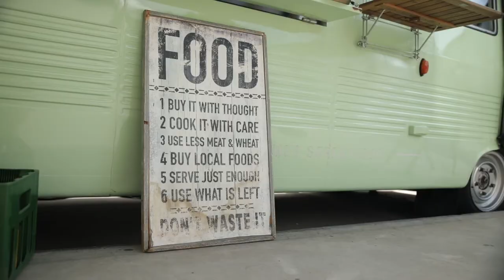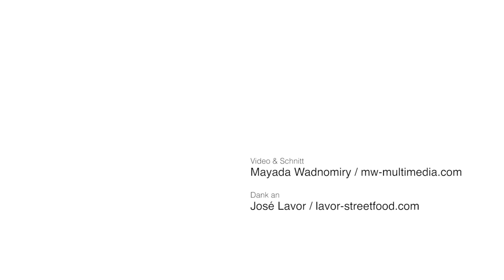Solidarische Nachbarn: José Lavor, der Saison- & Regionalkoch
(German below)

How are farmers doing in the Corona pandemic? And what do we need in the future for a stable and sustainable food/nutrition system? The organization Zusammen Leben e.V. in Freiburg, Germany, has done a great project in the three-country corner between France, Germany and Switzerland, called "Solidarische Nachbarn". We talked to various cooks, farmers and activists from the regional food industry.
In this video, gourmet street food chef, José Lavor, talks about his experience during the lockdown and supporting local and regional Community Supported Agriculture (CSA).

Wie geht es den Landwirt*innen in der Corona-Pandemie? Und was brauchen wir in Zukunft für ein stabiles und nachhaltiges Ernährungssystem? zusammen leben e.V. hat im Dreiländereck ein tolles Projekt namens "Solidarische Nachbarn" gemacht. Wir haben mit verschiedenen Ernährungsakteur*innen gesprochen.

In diesem Video spricht der Gourmetkoch José Lavor über seine Erfahrungen während des Lockdowns und die Unterstützung der lokalen und regionalen Community Supported Agriculture (CSA).